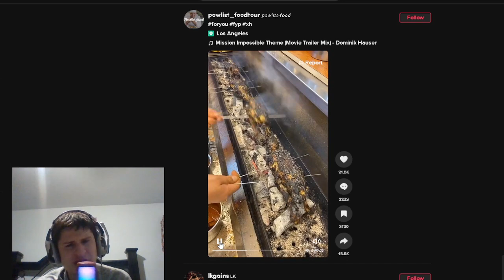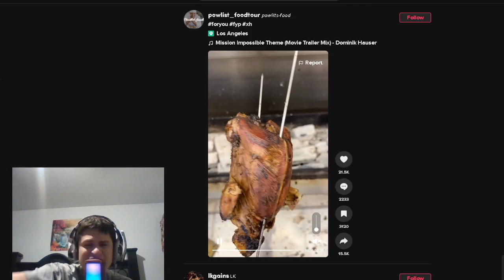They're Eating Pidgeons?! | Reaction